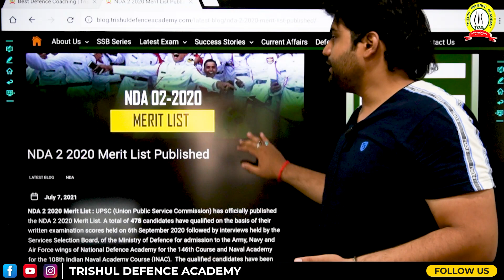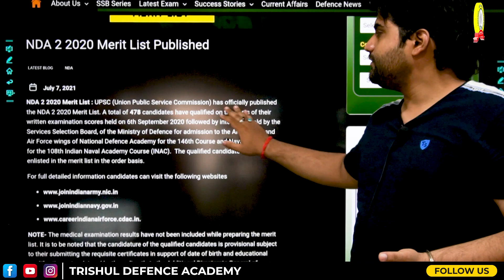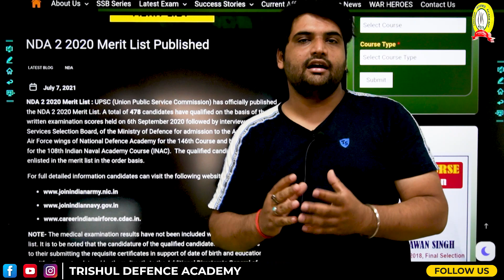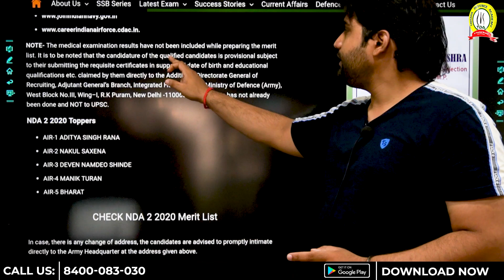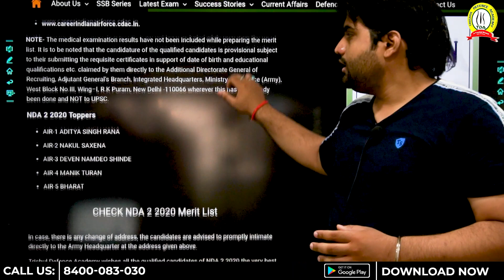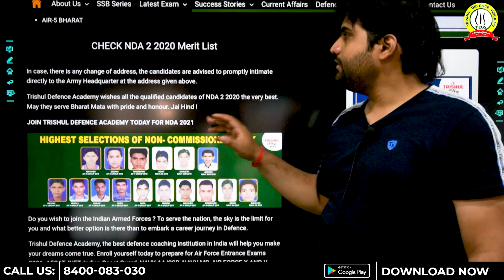NDA 2 2020 Merit List Published By UPSC | 478 Candidates Recommended | Best NDA Coaching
Trishul Defence Academy is one of the premier Defence Coaching Academy in India. Founded in 2004 by SSB Wing Commander Anoop Mehrotra (Ex NDA/Ex GTO), It is the best institute for the preparation of Defence Exams like NDA, CDS, MNS, AF X & Y, AFCAT, NAVY SSR/AA/MR, INET, ES, UES, IMA, OTA, JAG, SSC(Tech), JAG, Logistics, Various Service Entries and ICG.